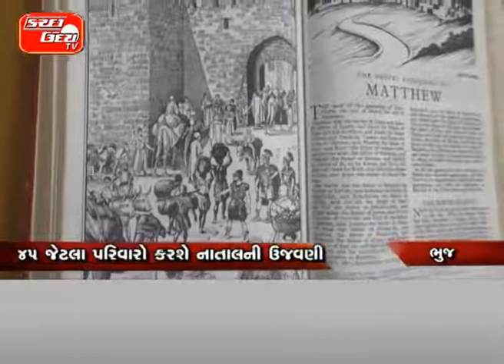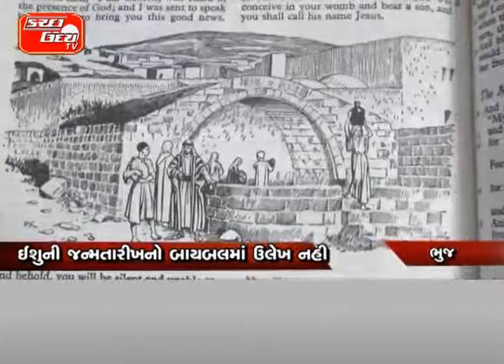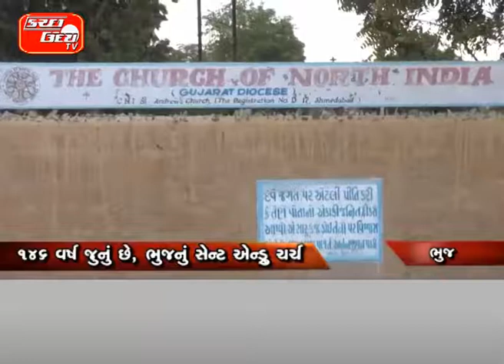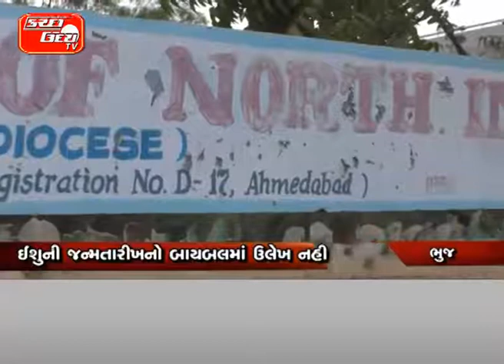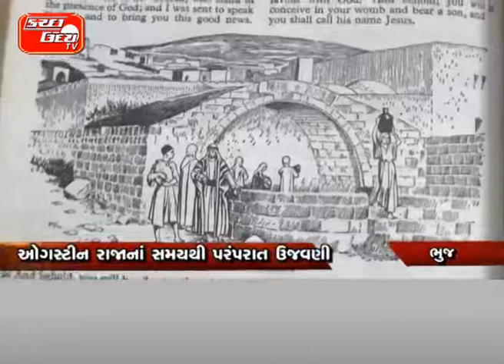ભુજના ચર્ચમાં નાતાલની તૈયારીઓ થઇ શરૂ ઈશુ ખ્રિસ્તના જન્મ દિવસની કરાશે ઉજવણી ૧૪૬ વર્ષ જુનું છે, ભુ